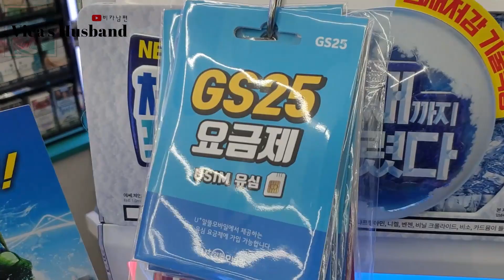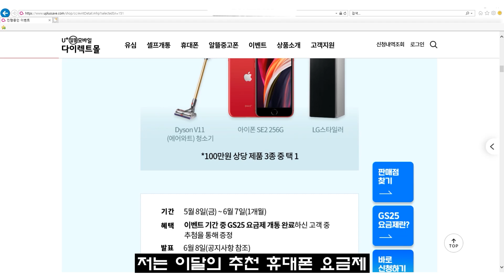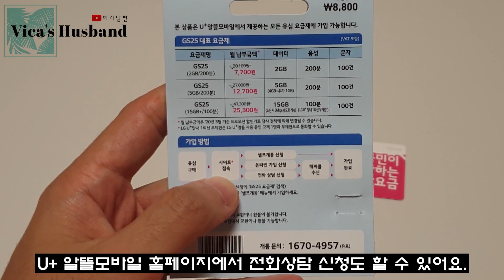비카남편 X 알뜰요금제 / 호갱인걸 알면서도 알뜰폰을 쓰지 않았던 이유｜자막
비카남편 입니다.
제가 가격이 저렴하고 매년 많은 금액을 세이브할 수 있었는데..
알면서도 하지 않았던 이유를 찾아봤는데..

귀찮다는 핑계로 하지 않았어요.
실제로 개통까지 해보니 정말 짧은 시간, 간단한 방법이라는걸 알았습니다.

*  @U+알뜰모바일  요금제가 궁금하다면??

* 이 영상은 U+ 알뜰모바일의 지원으로 만들어진 소중한 영상입니다.

감사합니다.

📢BGM
✔️Track - Cadmium - Want It All (ft. Timmy Commerford & Jaytee)